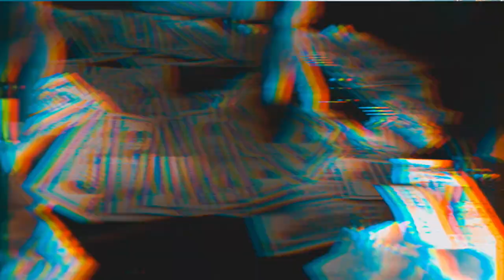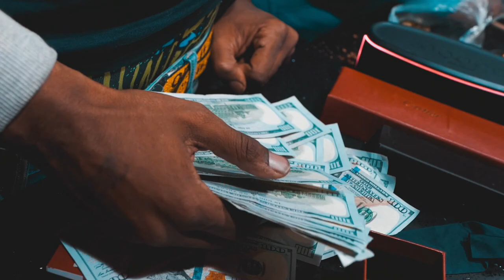West Warren King - Corona Virus (Official Music Video)